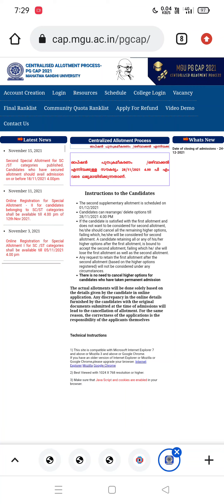MG University 2021 PG Second Supplementary Allotment